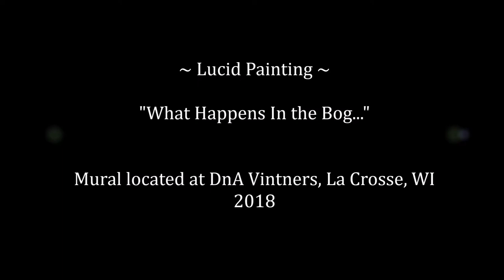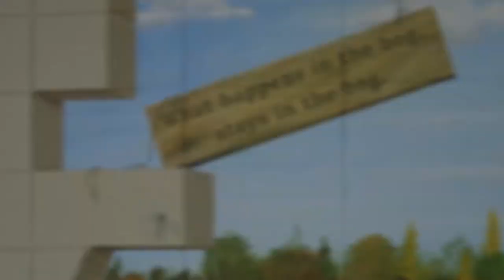Cranberry Winery Mural Time Lapse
I painted this mural just over a week in May, 2018. Visit DnA Vintners at 1223 Caledonia Street in La Crosse, Wisconsin to taste their delicious cranberry wines and take some fun, interactive photos with my mural!

to see more of my artwork.